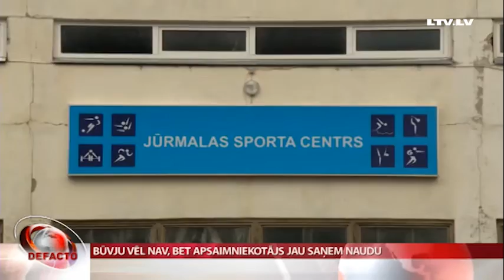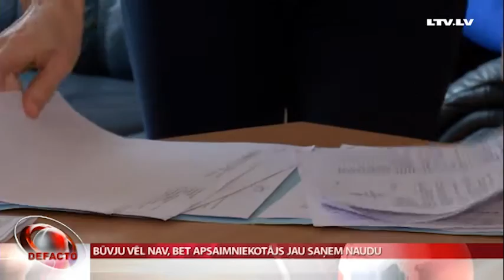Būvju vēl nav, bet apsaimniekotājs jau saņem naudu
Jūrmalas domes deputāti lēmuši par jaunas iestādes izveidi, kas apsaimniekotu pilsētā esošās sporta būves. Iestāde darbu uzsāks jau rīt. Taču daļa no sporta būvēm, ko plānots uzturēt kārtībā, nemaz vēl nav uzceltas. Atalgojums vadībai ir divas reizes lielāks nekā līdzšinējiem sporta laukumu uzturētājiem. “de facto” pētīja, vai jaunizveidotā iestāde ir speciāli radīta konkrētai personai.